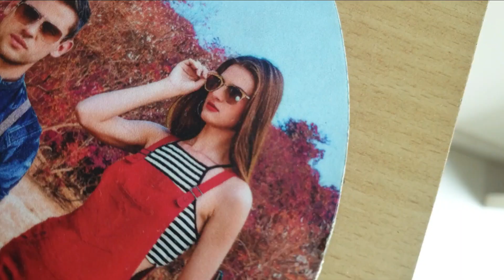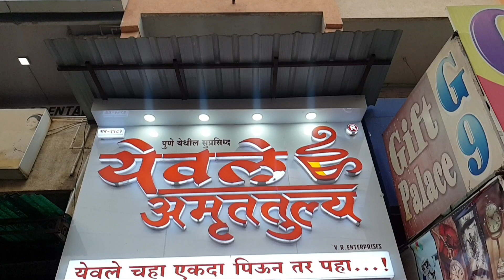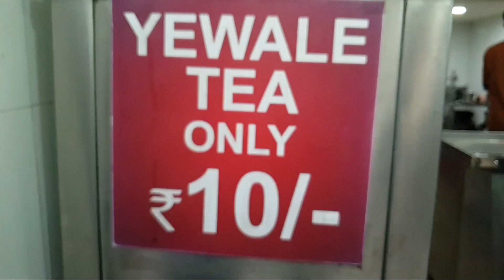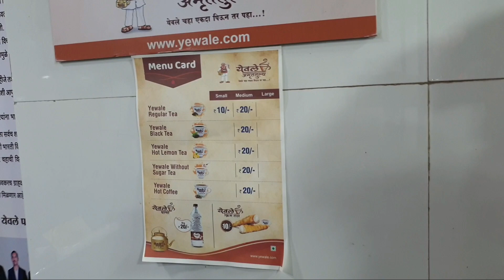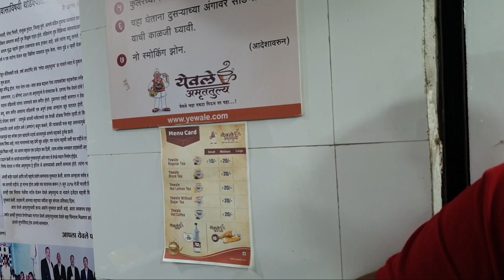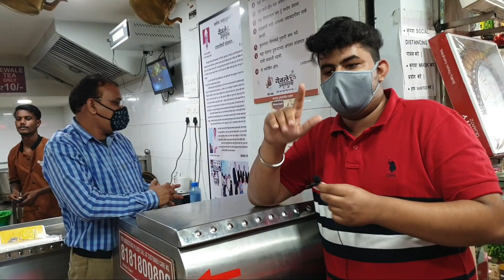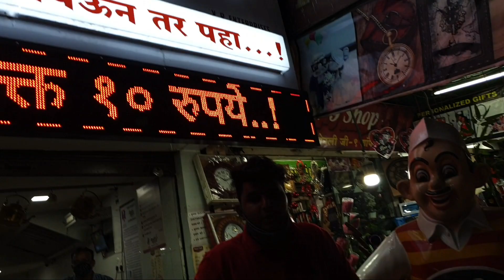30000 ki Chai in One day 😱😱 / Yewale Amruttalaya / 200+ outlets in Maharshta / Most famous tea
Namaskar dosto aaj ke video ek nagpur ki dhamakedar cheez reveal karbe jaa rha hu
video ko end tak dekhna asli maze ke lie
location - opposite haldirams hotspot sadar
ye video ko end tak dekhna bohot maza ane wala he